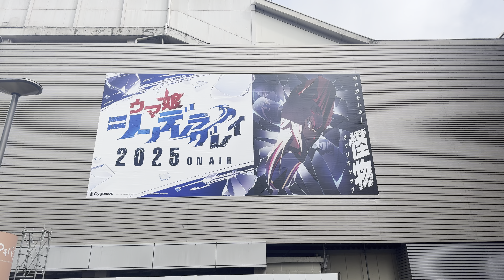ウマ娘 シンデレラグレイ 秋葉原 広告